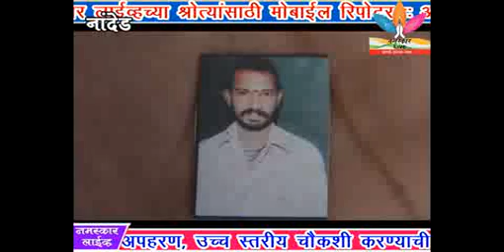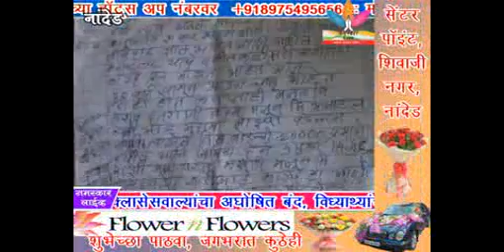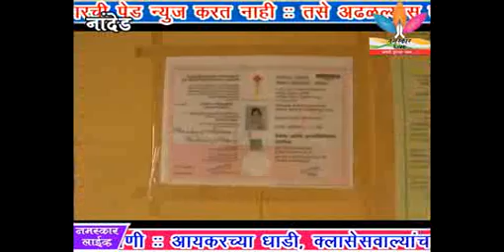Namaskar Live 11-03-2015 Video News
१- तारीख पे तारीख. ने घेतला कोंढा येथील शेतक-याचा बळी
२- २४ फेब्रुवारी रोजी संतोष भालकेच अपहरण, उच्च स्तरीय चौकशी करण्याची मागणी
३- आयकरच्या धाडी, क्लासेसवाल्यांचा अघोषित बंद, विध्यार्थ्यांचे हाल